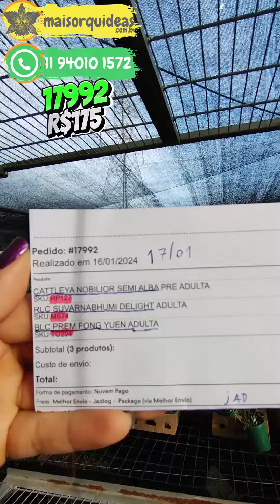COMPRE SUAS ORQUÍDEAS PELA INTERNET! VEJA O PEDIDO 17992